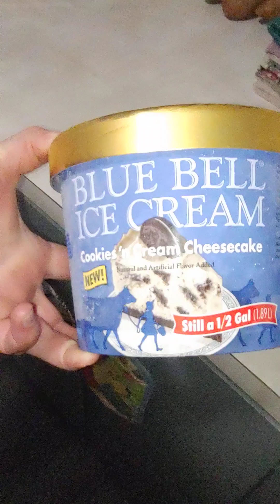Blue Bell Cookies N Cream Cheesecake Ice Cream 🍦